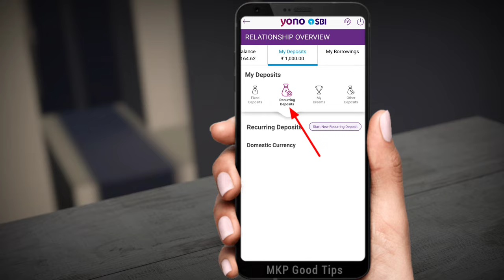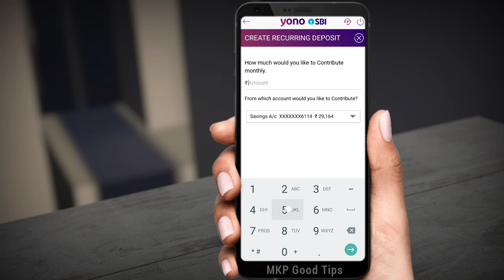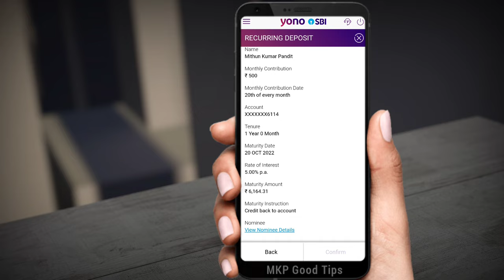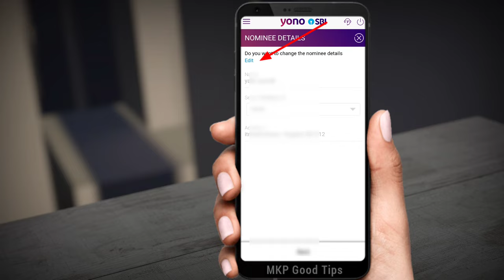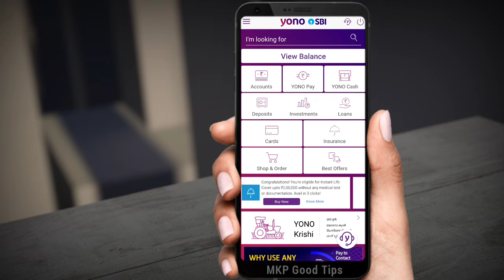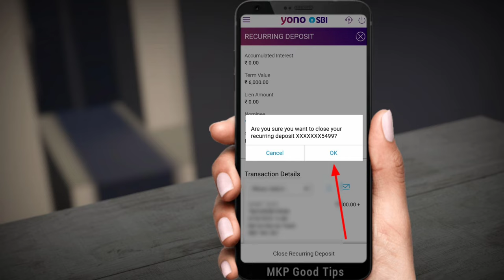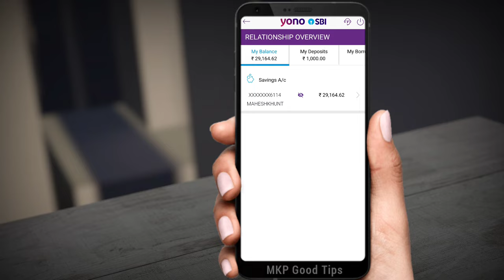how to open rd account in sbi yono app ! yono sbi se rd account open & close kaise kare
yono sbi se rd account open & close kaise kare
how to open rd account in sbi yono app
yono sbi rd account opening